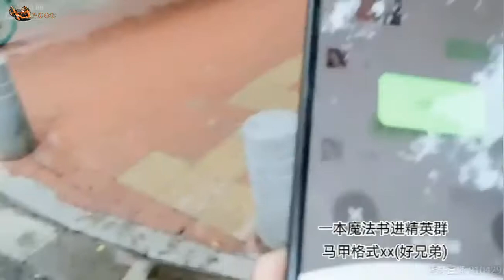户外局长：内蒙的女孩子身高一米八从小就学会骑马技术是真的不错